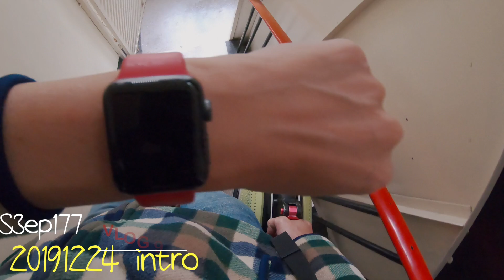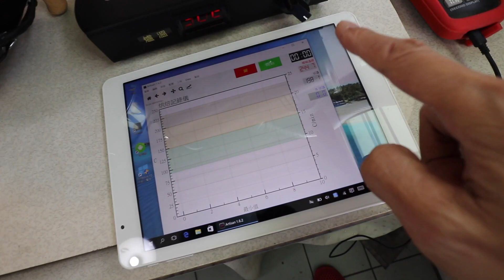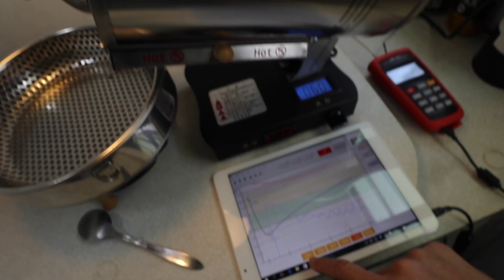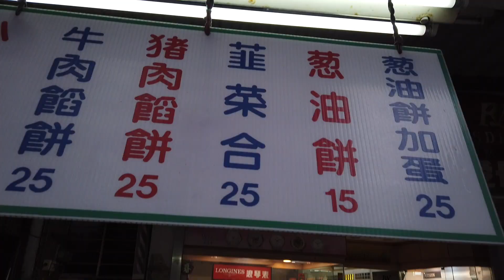VLOG 20191224｜每天早上期待的一杯咖啡｜本日elos改裝｜本日例行烘豆｜咖啡Talk: 很多事都可以很簡單，只是人都會把它複雜化｜no.907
00:40 ｜每天早上期待的一杯咖啡
03:49 ｜本日elos改裝
05:30 ｜本日例行烘豆
07:47 ｜咖啡Talk: 很多事都可以很簡單，只是人都會把它複雜化

外接麥克風：
RODE VideoMicro
Zoom F1
Shure MV88